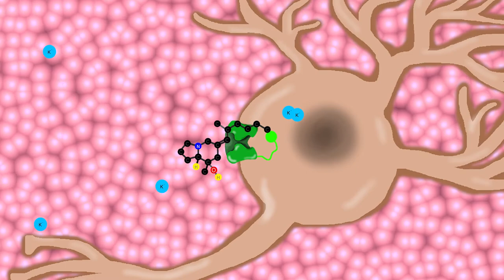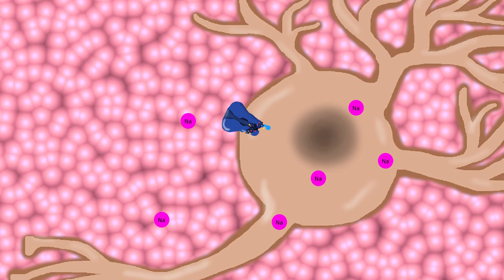How a Poison Dart Frog Kills You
Poison dart frogs are like the easter eggs of the neotropical rainforest, bright spots of color in the dense browns and greens of vegetation in various states of decay. There are close to 200 species found from Nicaragua to the southern edge of the Amazon Rainforest in Bolivia. There are quite a few relatively non-toxic species that use crypsis to avoid detection, but they are much less famous than the toxic species dressed in aposematic yellows, blues, and reds. They are called poison dart frogs because 4 species in the genus Phyllobates, which are some of the largest and most toxic in the family, are used on occasion to tip hunting blow darts, something the majority of these frogs are never used for, due to not being quite as toxic. Whether deadly or just plain unpalatable they are not born with the toxins, nor are they toxic when they first metamorphose out of the tadpole phase. The poisons are derived from their diet. They appear to sequester alkaloids invertebrates and incorporate them in their own defensive toxins. In frogs of the genus Dendrobates have skin laced with alkaloids in the pumiliotoxin family named for its presence in these amphibians, though it is derived from arthropods the frog eats. One such alkaloid is Pumiliotoxin 251D. This though is a much weaker toxin than some other dart frogs use.
The Golden poison frog, which has the much less friendly sounding scientific name: Phyllobates terribilis, is one of the most toxic frogs in the world, and a single individual has enough poison to kill 10-20 people. In its cocktail of skin poisons is Batrachotoxin It irreversibly binds to sodium channels in nerve cells rendering the polar membranes non-polar. Nerve cells require polar membranes to send signals, without it the nerve cells cannot transmit information, resulting in paralysis. There is no known antidote.

original footage and sound

source
Santos, J. C.; L. A. Coloma; D. C. Cannatella (2003). "Multiple, recurring origins of aposematism and diet specialization in poison frogs". Proceedings of the National Academy of Sciences of the United States of America. 100 (22): 12792–12797. doi:10.1073/pnas.2133521100. PMC 240697. PMID 14555763.
Vandendriessche T, Abdel-Mottaleb Y, Maertens C, Cuypers E, Sudau A, Nubbemeyer U, Mebs D, Tytgat J. Modulation of voltage-gated Na+ and K+ channels by pumiliotoxin 251D: a "joint venture" alkaloid from arthropods and amphibians. Toxicon. 2008 Mar 1;51(3):334-44. PMID 18061227
"USATODAY.com - Most poisonous creature could be a mystery insect". usatoday30.usatoday.com. Retrieved 8 July 2016.
John P. Dumbacher, Avit Wako, Scott R. Derrickson, Allan Samuelson, Thomas F. Spande, John W. Daly (2004): Melyrid beetles (Choresine): A putative source for the batrachotoxin alkaloids found in poison-dart frogs and toxic passerine birds. The National Academy of Sciences. Vol. 101 no. 45, 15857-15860
Wang, S. Y.; Mitchell, J.; Tikhonov, D. B.; Zhorov, B. S.; Wang, G. K. (2006). "How Batrachotoxin modifies the sodium channel permeation pathway: Computer modeling and site-directed mutagenesis". Mol. Pharmacol. 69 (3): 788–795. doi:10.1124/mol.105.018200. PMID 16354762.

This is Backyard Expeditions. Here you can find wildlife footage and short documentaries on the natural world. Nature is full of surprises, often amazing things are happening just feet from you door. I am a biology student who was inspired by the likes of the BBC natural history unit, PBS, and animal planet as a Child. I have also long been a hobbyist photographer, filming interesting things over time. My goal is to document interesting behavior and highlight interesting species I encounter both in exotic locations, and on backyard expeditions.

Underwater Worlds